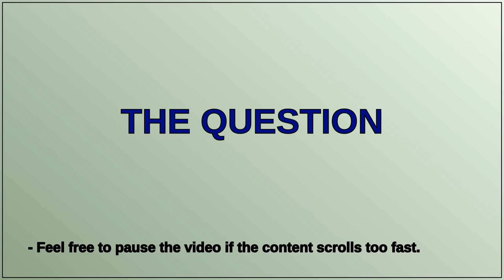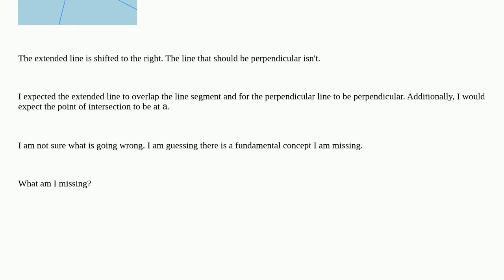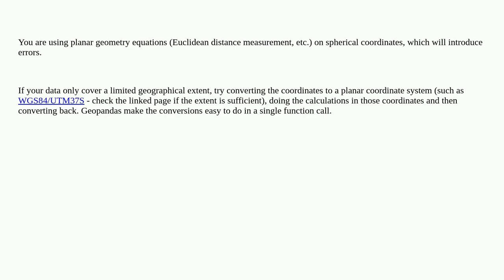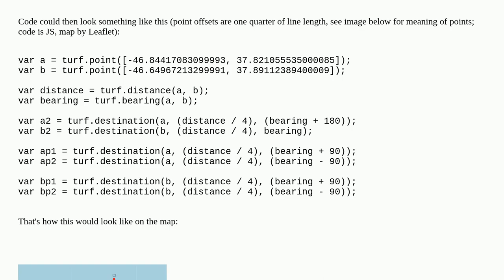Gis: Create a longer line segment from a shorter one?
Create a longer line segment from a shorter one?

A special thanks goes out to the community

  turf mathematics geometry geopandas